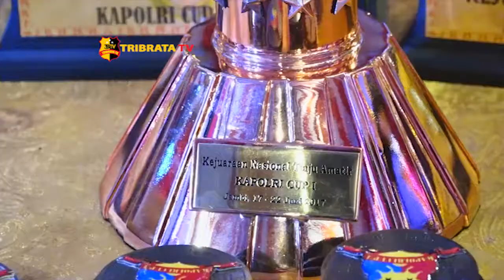FINAL KEJURNAS TINJU AMATIR KAPOLRI CUP 2017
Mewakili KAPOLRI, Kapolda Jambi BRIGJEN. POL. Priyo Widyanto resmi menutup Kejurnas Tinju Amatir KAPOLRI CUP 2017 di GOR Kota Baru - Jambi.